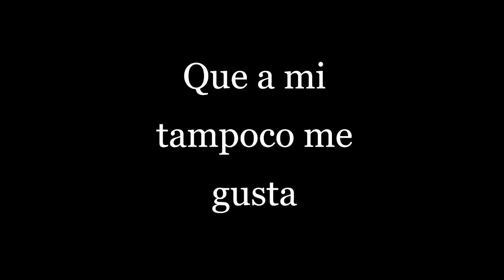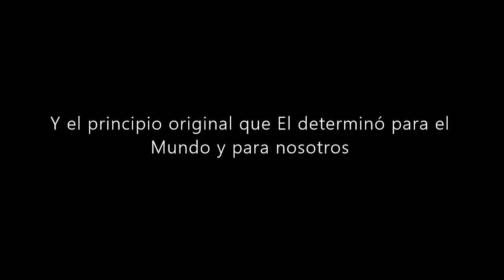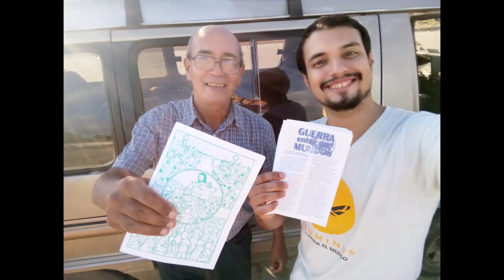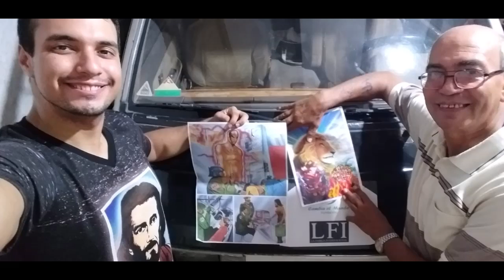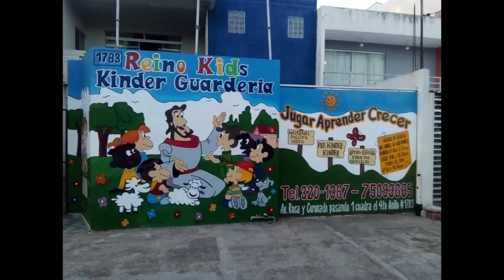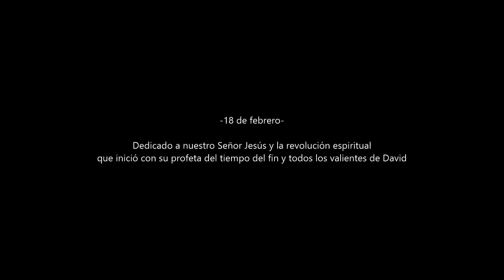18 de Febrero 2020-720p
-18 de febrero-
Dedicado a nuestro Señor Jesús y la revolución espiritual
que inició con su profeta del tiempo del fin y todos los valientes de David.

Revolución por Jesús!
18/febrero/1968
2020...
Edición audiovisual
Marcos Arturo Grupp Mayo
10/02/2020
Recopilación de imágenes
Héctor Medina
Canción
Te amamos David
David Brandt Berg
Los Niños de Dios
Enlaces externos
Audio Conectate/YouTube
7iempos/YouTube